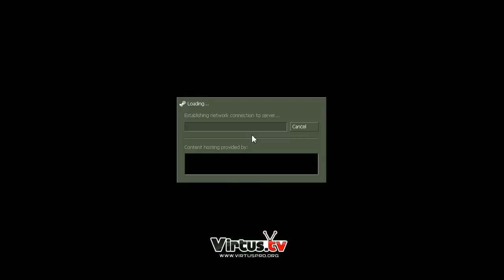Moscow Five vs Millenium @ Rockstar Female Cup (2)